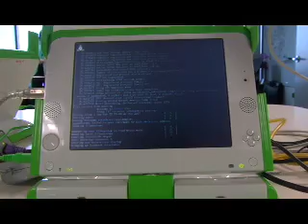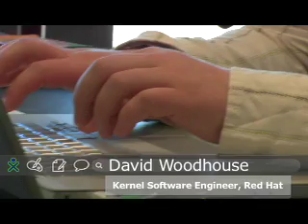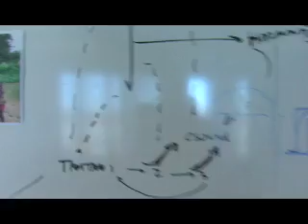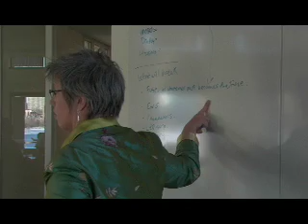Inside One Laptop Per Child: Episode 1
his is the story of the little green laptop that could. Meet the faces behind the One Laptop per Child initiative and see what they do every day in the Cambridge, MA office. Sit in on a brainstorming session. And find out what you can do to help.